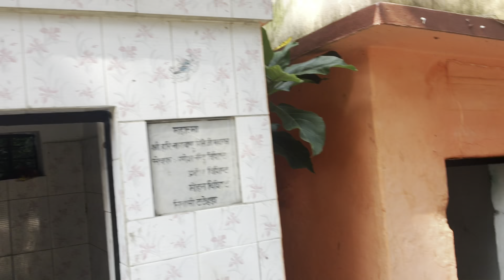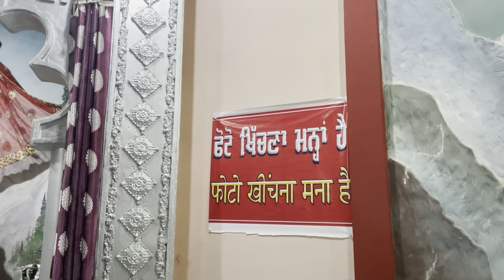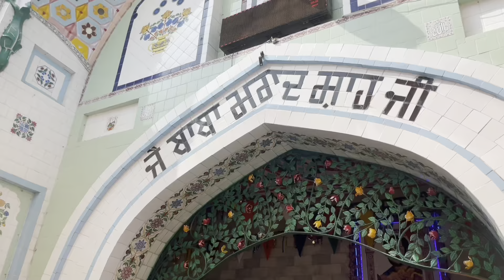Bahut Vadiya Darshan Hoye